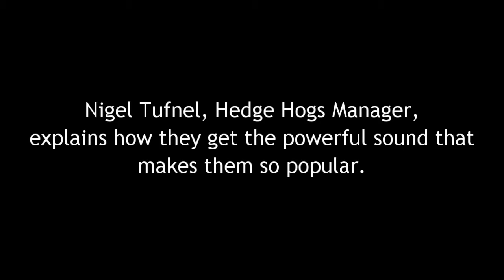River Cup | 2015 | Mark DeBlois Retires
Ladies and gentlemen ... the Hedge Hogs with their Mark Deblois tribute song.